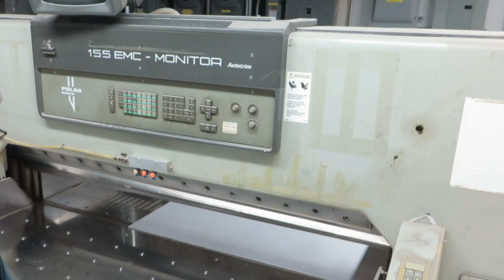Polar 155EMC-Mon Autotrim 1987 Paper Cutter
POLAR 155 EMC+M- AT
Serial number :5721025
Age: 1987
Size: 155 cm / 61 inch

EMC program with Monitor
Chromed main air film table
Extra-large side table (left and right) with air film
AUTOTRIM feature (for automatic removal of waste)
Spare new Rietschle air blower for table (still in crate)
All technical documentation in English
Knife changing tools
One blade
Excellent condition